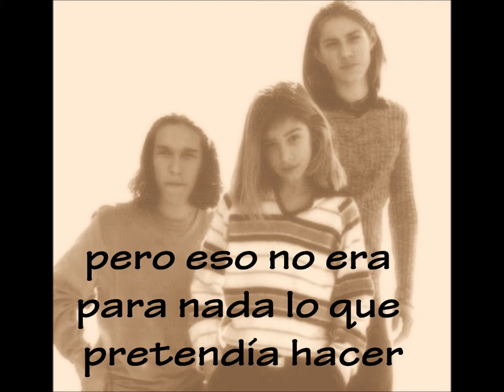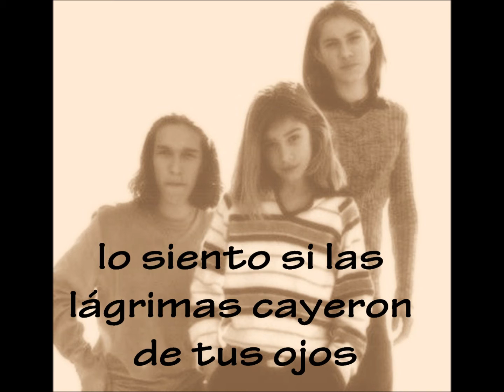Hanson - Two Tears (traducida al español)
Studio version of the song Two Tears by Hanson with pictures and lyrics in Spanish.

Vídeo de la canción Two Tears de Hanson con la letra traducida al español.